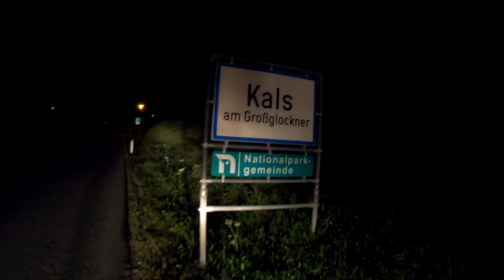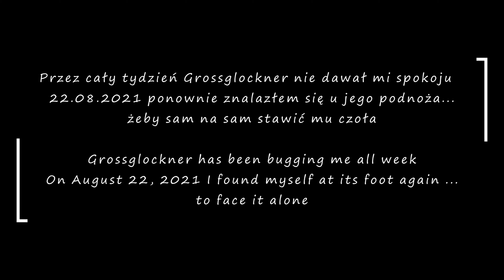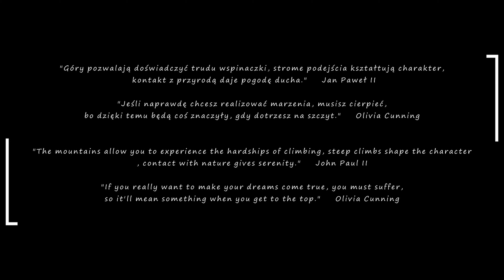Grossglockner 3798m n.p.m. normalweg 4K 13.08 & 22.08.2021 4K